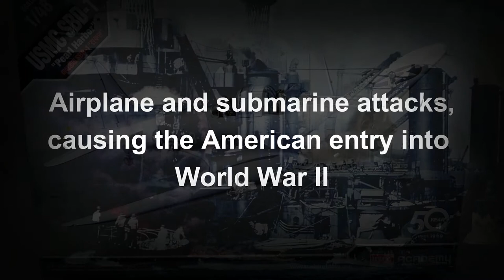Pearl Harbor - 80th Anniversary - Group Build - Scale Model - Scale Bench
Hi folks,

i decided to enter the 80th Anniversary Pearl Harbor Group Build
hostet by Charlie Mac on 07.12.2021

My entry will be the UMSC SBD-1 / 1:48 Scale kit by Academy

Thanks Charlie, cheers Markus